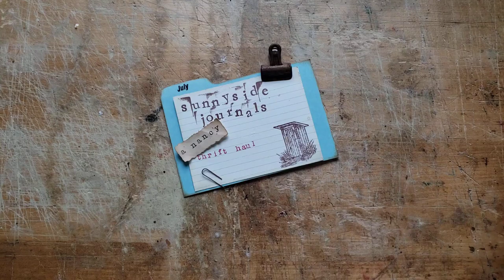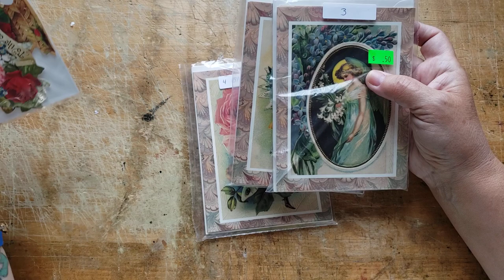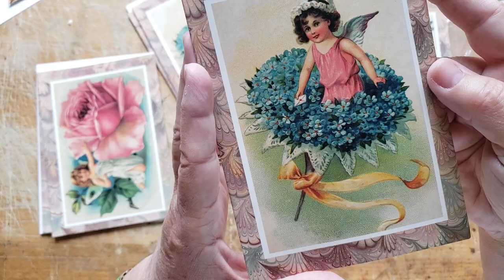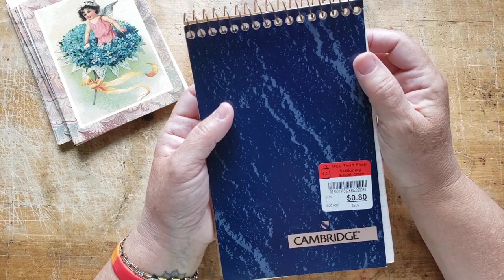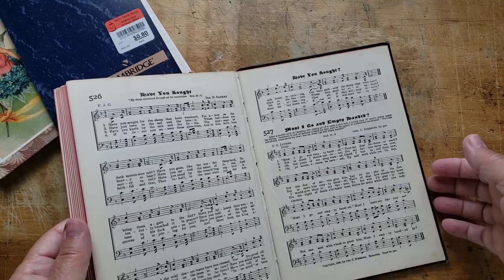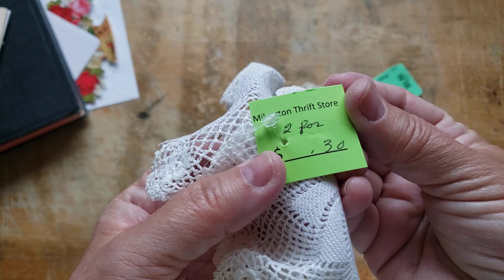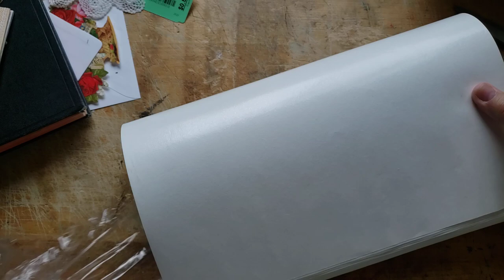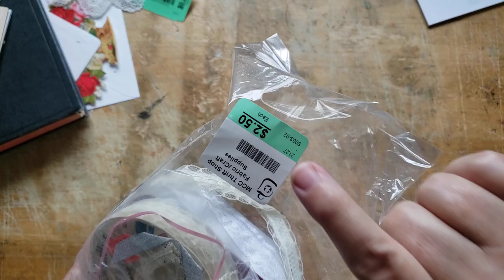My Nancy-visit Thrift Haul!